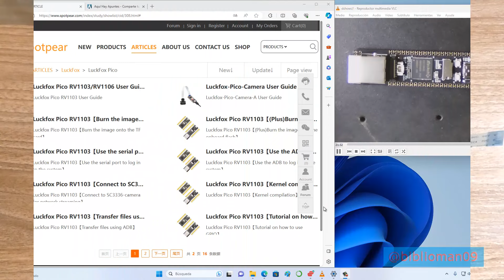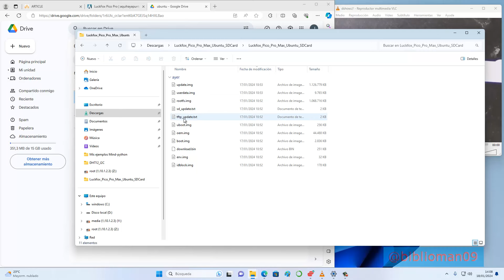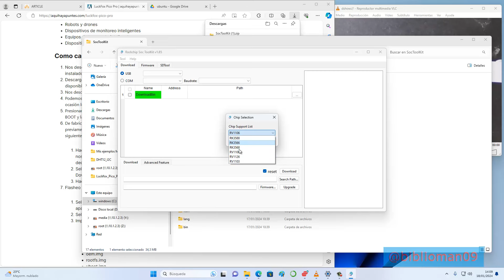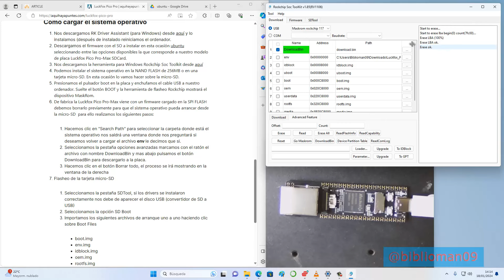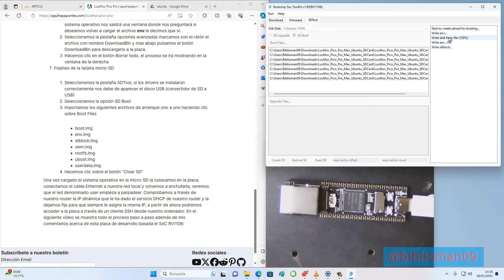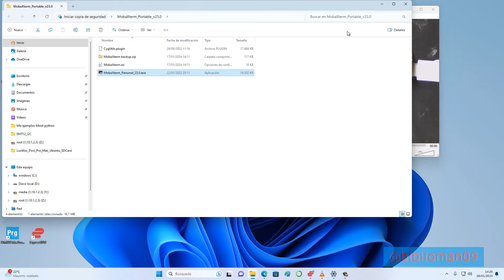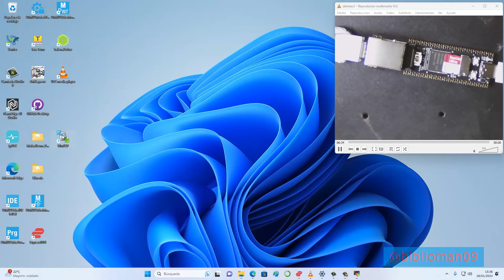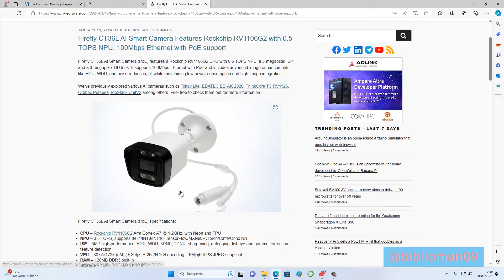Review LuckFox Pico Pro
Hola amigos, aquí os dejo está rewiew de una nueva placa de desarrollo embebido económica y que admite Ubuntu 22.04 reducido (versión de consola), tiene un SoC Rockchip RV1106 que incluye una pequeña NPU (Unidad de Procesamiento Neuronal), está diseñada para aplicaciones relacionadas con IA y tratamiento de imágenes.
MARCAS DE TIEMPO:
0:00 Introducción
0:19 Unboxing
1:00 Características hardware
4:49 Instalación de Ubuntu 22.04 en la micro-SD (paso a paso)
19:40 1º arranque y conexión SSH
24:07 Consideraciones, aplicaciones y usos de este SoC en cámaras comerciales
LuckFox Pico Pro-Max

Un saludo